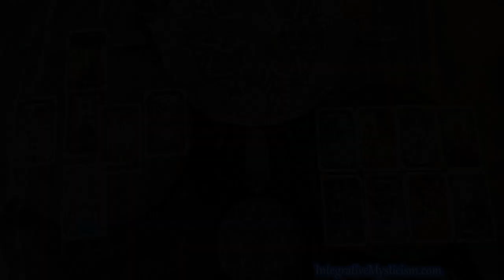Cancer October 2021 Monthly Tarot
Monthly  tarot forecast for October 2021 !  This is a comprehensive tarot forecast that covers all areas of life, central themes, money, career, news, challenges, & love / relationships. Don't forget to check your rising / ascendant sign to see how a great deal of this forecast shows up.